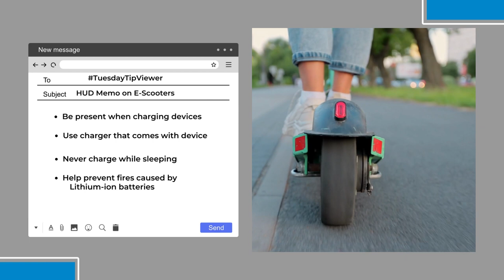Tuesday Tip: Fire Hazards & E-Scooters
In this week's TuesdayTip, the reasons we encourage multifamily property owners and managers to review these firehazards with residents who have e-scooters and bikes on property.